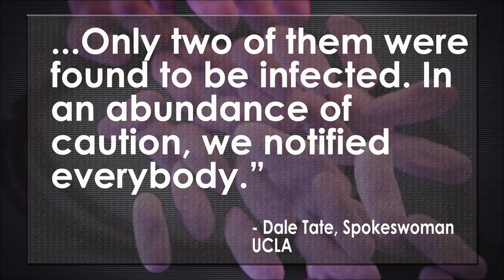Superbug Born In UCLA Hospital Equipment Kills 2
A superbug caused by medical instrument used in examinations that can't be properly cleaned has caused two deaths and possibly exposed around 180 others to deadly superbug at UCLA medical centre. Is an unwillingness to scrap an expensive piece of equipment costing lives? We discuss the news with Jo Ankier and Nik